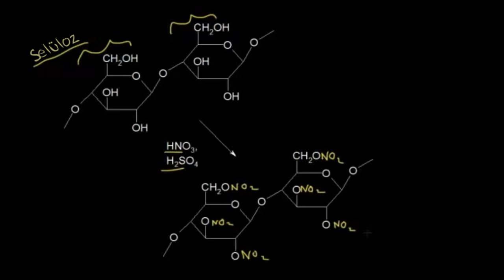Nitrat Esterlerinin Oluşumu (Fen Bilimleri) (Organik Kimya)